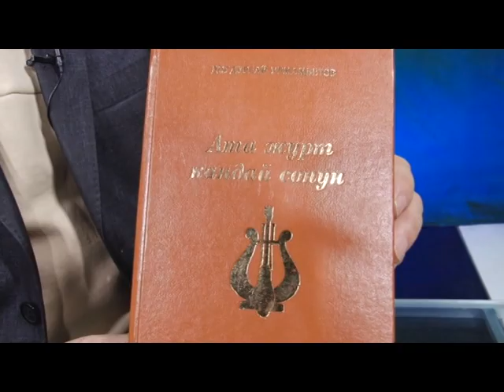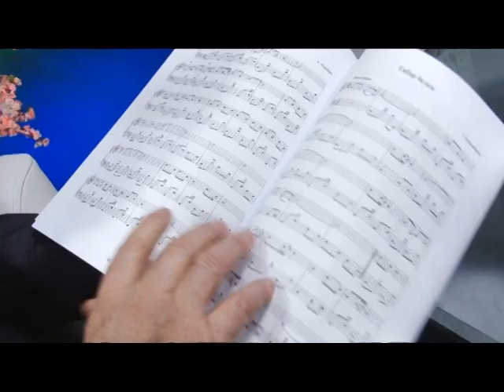Догдурбай Урмамбетов КТРК "Маданият, тарых, тил" каналында